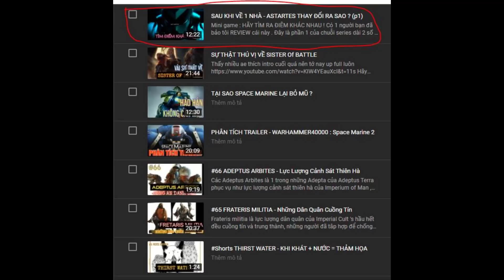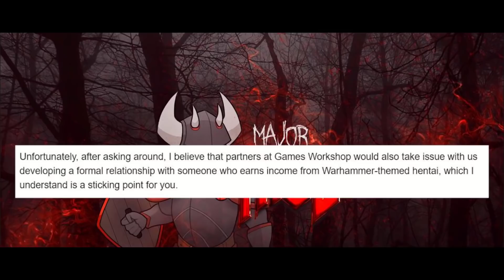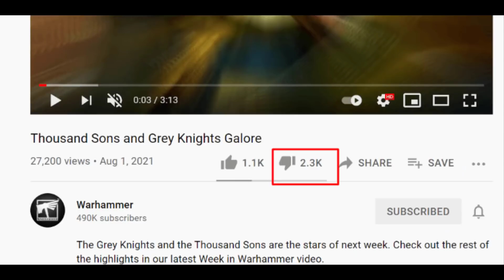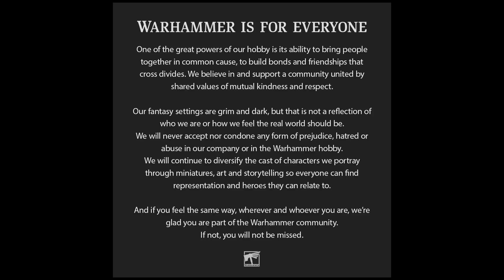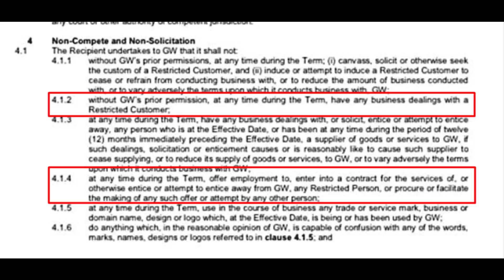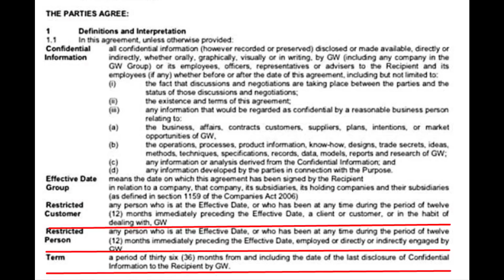SAU KHI VỀ 1 NHÀ - REACTION (ASTARTES) VÀ LẢM NHẢM LÚC NỬA ĐÊM (p2)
Hãy tham gia cùng chúng mình nhé !